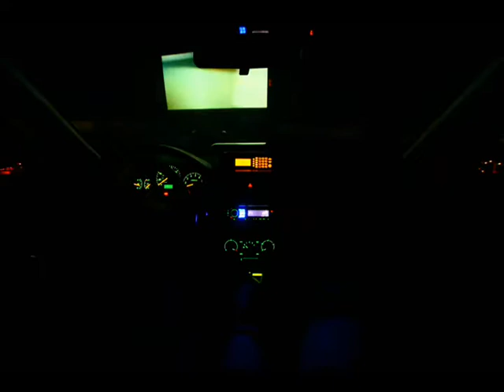Time lapse to the drive in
bad camera mount